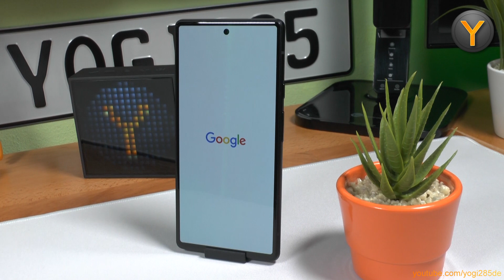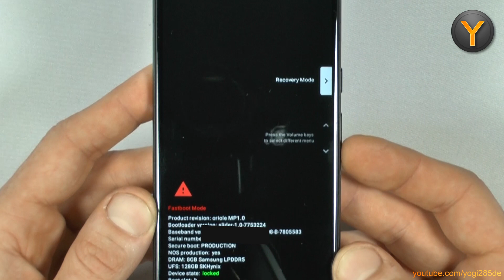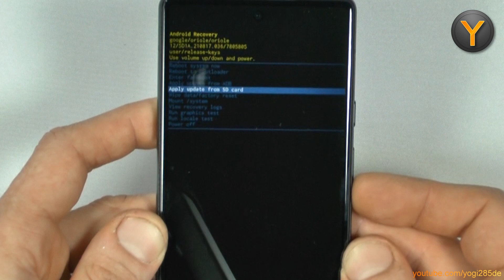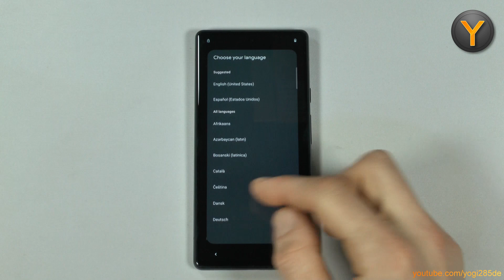Google Pixel 6 per Hard-Reset in die Werkseinstellungen zurücksetzen!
Lässt sich euer Google Pixel 6 (Pro) nicht mehr starten und über die Android-Einstellungen zurücksetzen, könnt ihr mit wenigen Handgriffen einen Hard-Reset durchführen.
Im heutigen Video zeige ich euch wie dies funktioniert und was ihr dabei beachten müsst!
Bitte bedenkt, dass bei einem Werks-Reset alle eure Daten auf dem Smartphone verloren gehen, daher erstellt bitte vorher ggf. ein Backup!

Google Pixel 6 bei Amazon

oder bei eBay

Steam: Yogi285
PSN: Yogi285